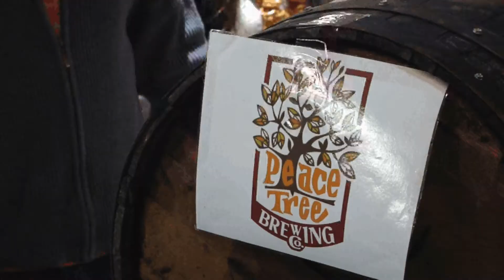beerweek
At the end of Omaha's 2nd annual craft beer week beer brewers and beer fans came together at Beertopia's extreme beerfest.